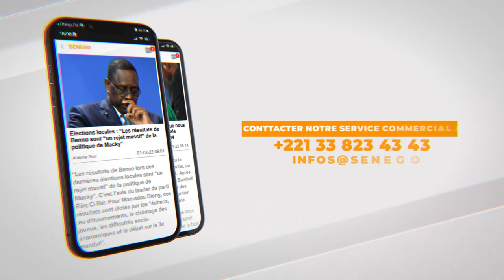Climat politique tendu : "C'est au Président de décrisper et de se débarrasser des faucons"